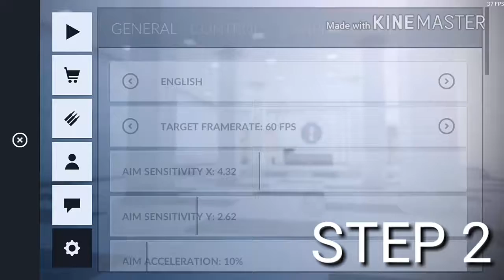HOW TO BE A PRO IN C-OPS